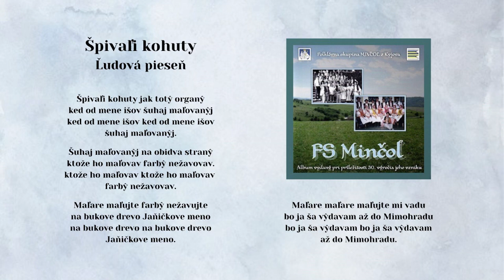MINČOL, Špivali kohuty, ľudová, Videorohaľ